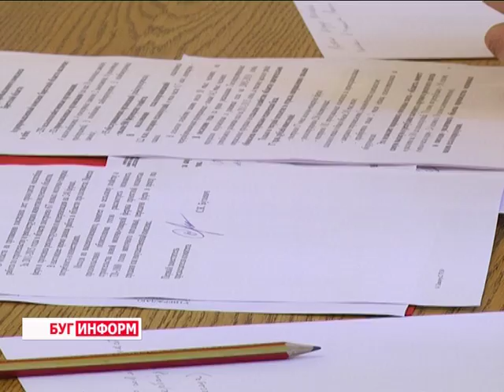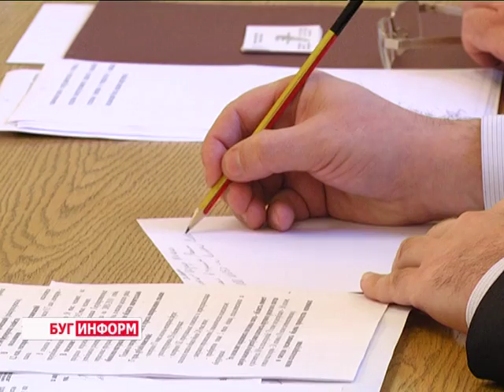2016-04-21 г. Брест. Встреча А. Лиса c Послом Словакии. Телекомпания Буг-ТВ.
Встреча губернатора А. Лиса с Чрезвычайным и Полномочным Послом Словакии.
В Брестском облисполкоме прошла встреча Чрезвычайного и Полномочного Посла Словакии в Беларуси Йозефа Мигаша с губернатором региона Анатолием Лисом.
Цель визита высокопоставленного дипломата славянской страны - углубление экономического сотрудничества и привлечение словацких инвестиций в экономику региона. Участники сошлись во мнении: цифры, отражающие уровень сотрудничества Брестчины со Словакией, на нынешний период довольно скромные, но есть все возможности для того, чтобы партнерские отношения успешно развивались по различным направлениям.